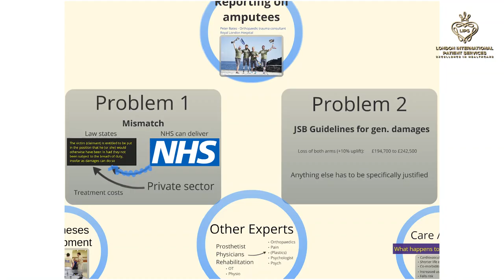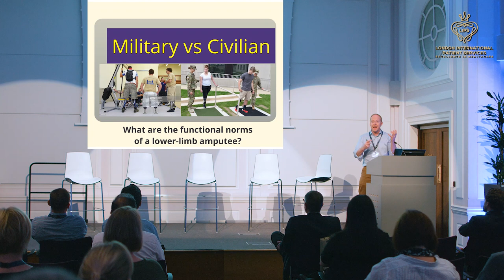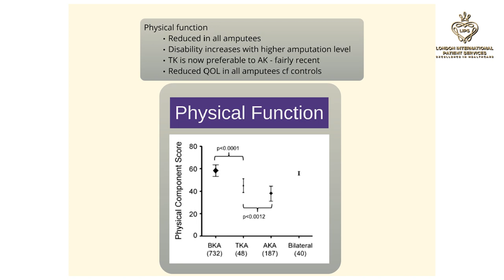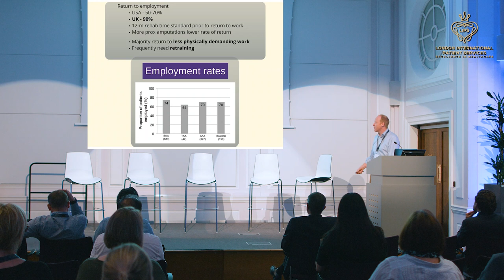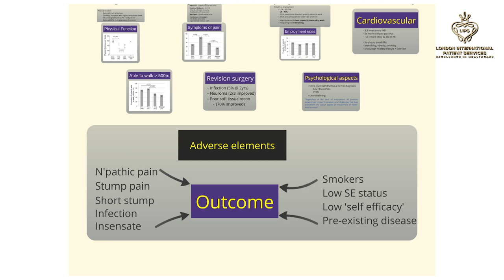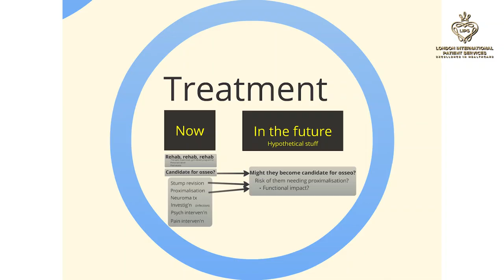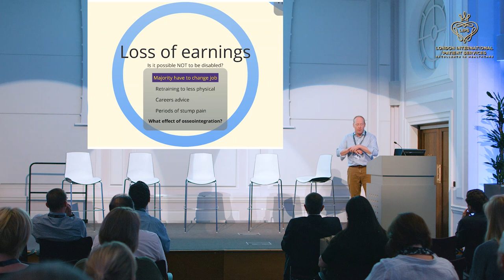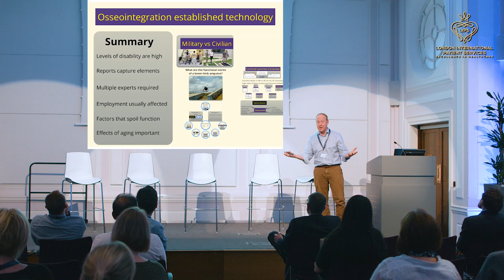Medico-legal reporting around amputees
Presentation by Mr Peter Bates, Consultant Orthopaedic Poly Trauma Surgeon